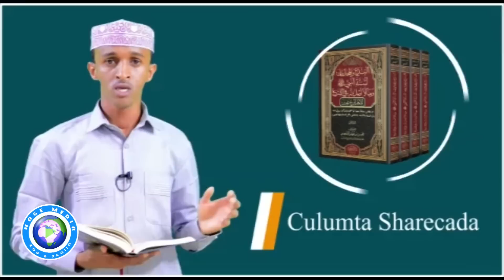DEG DEG Dagaalka Laas-Caanood oo Waji Cusub Yeeshay, Maxaabiis & Hub laga Qabsaday SL, Halista Biixi